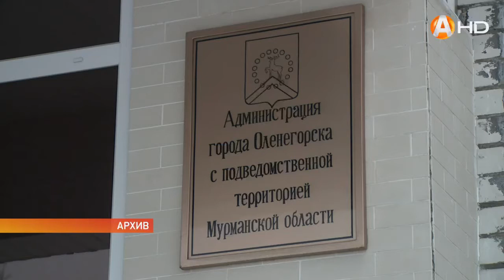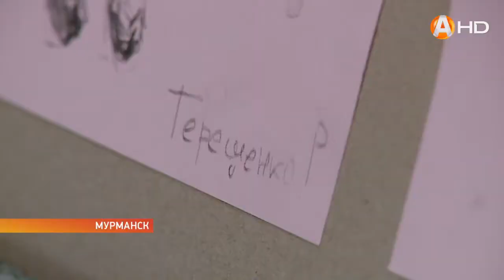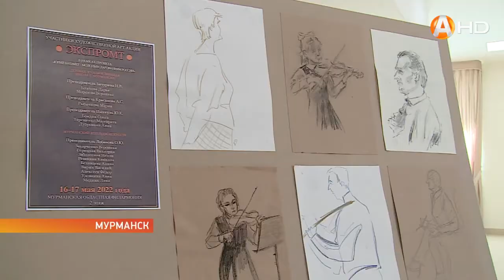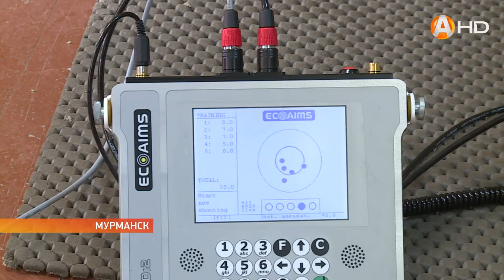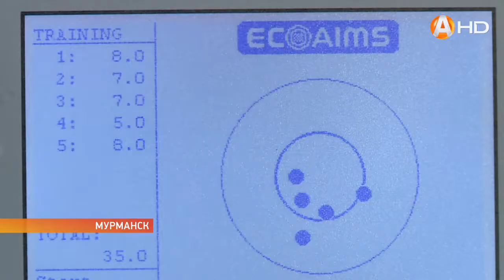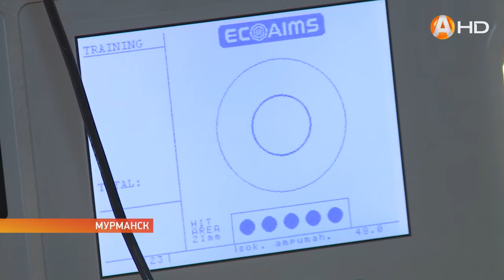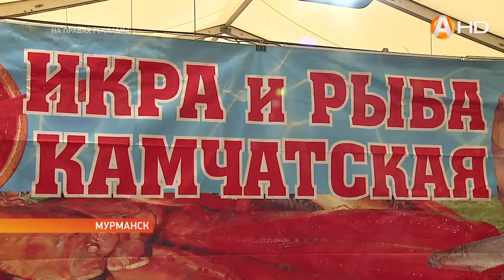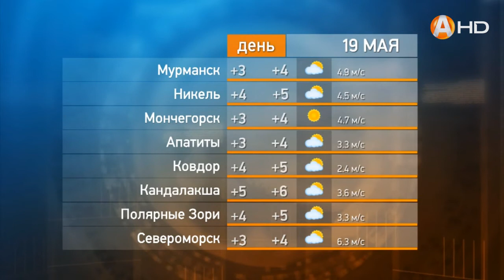Новости 18 05 2022